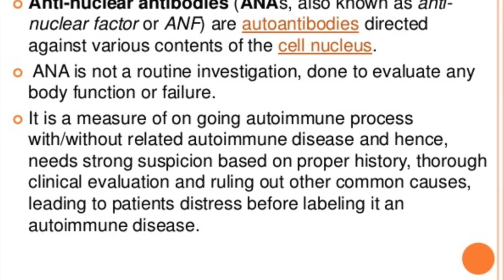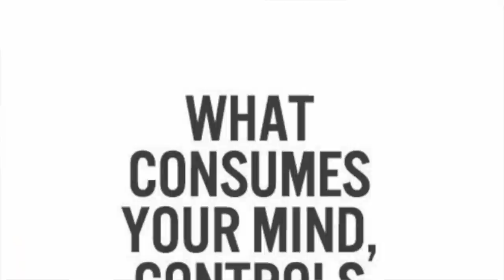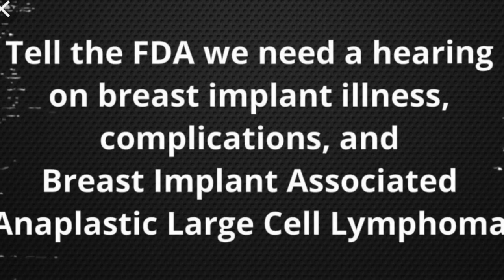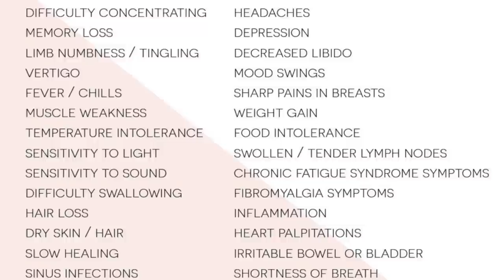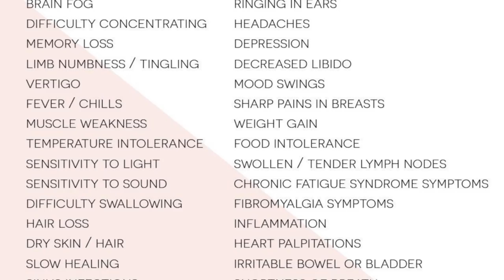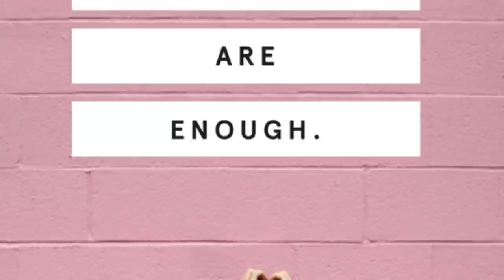My BREAST IMPLANTS made me SICK! The TRUTH about BREAST IMPLANT ILLNESS.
My breast implants were making me SICK over 8 years, here is what happened:

My symptoms:
vertigo/dizziness
off balance
trouble walking/movement
chronic body pain
anxiety
depression
neck/back pain
breast pain
fever/chills
sweating
temperature sensitivity
food intolerance
food allergies
bloating
inflammation
blurred vision
joint pain
chronic fatigue
disequilibrium
dark eye/ swelling
rashes
Positive ANA blood test
vitamin deficient (b12,b6,D, folic acid)
bloating
brain fog
memory loss
motor skill loss
coordination issues
blacking out

Other people who's stories helped me:
Eden Sassoon
Crystal Hefner
Em Dunc

Heavy Metals & Chemicals used in Breast Implants (Derived from individual manufacturers + specific implant’s FDA Summary of Safety and Effectiveness Data (SSED)

Dr H Jae Chun Facebook Live video speaking about impermeability of implants

Dr. Lu Jean Feng in the US is the world’s foremost explant surgeon with many educational video’s regarding proper En Bloc/Total Capsulectomy explants and breast implant illness

Dr Arthur Brawer is a Rheumatologist and silicone toxicity expert and has carried out studies and written several papers on the toxicity of silicone and breast implants: Mechanisms of Breast Implant Toxicity (2017)

Destiny rides again: the reappearance of silicone gel-filled breast implant toxicity (2017)

Amelioration of Systemic Disease after Removal of Silicone Gel-filled Breast Implants (2000)

Dr. Professor Yehuda Shoenfeld is another expert who published AutoImmune/Inflammatory Syndrome Induced By Adjuvants – ASIA Syndrome in regard to breast implants

Dr Michael Harbut has written about and petitioned the FDA in regard to dangers of platinum toxicity in breast implants

Dr Frank Vasey is a Rheumatologist and has written about the dark side of silicone implants

You have to be a part of the private Breast Implant Illness group to read through this one- but it references all the studies I showed scrolling on screen here:

Podcast that Karissa Pukas was a guest on speaking about Bii

Documentary on Netflix examining the the $400 billion medical device industry and the profit-driven mind-set that rushes implanted devices into the marketplace with proper clinical trials - The Bleeding Edge